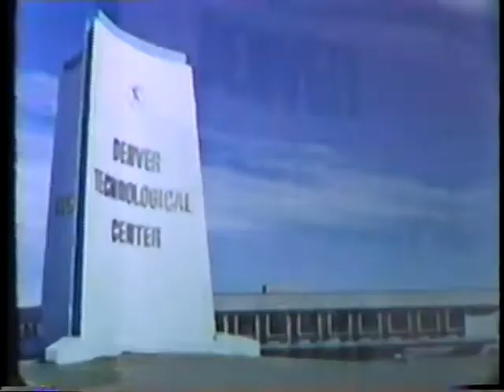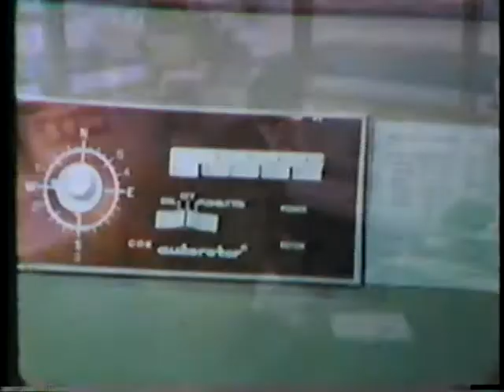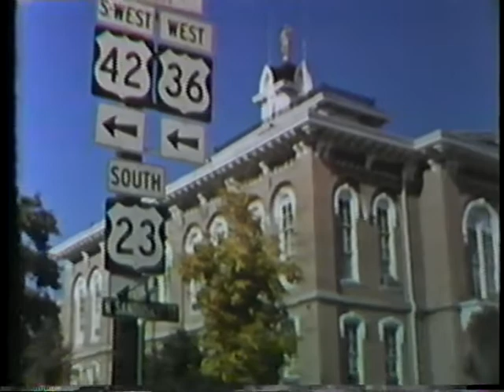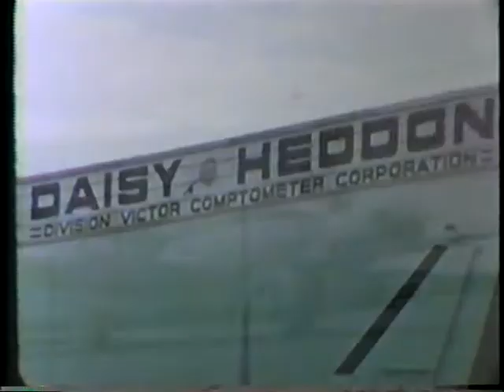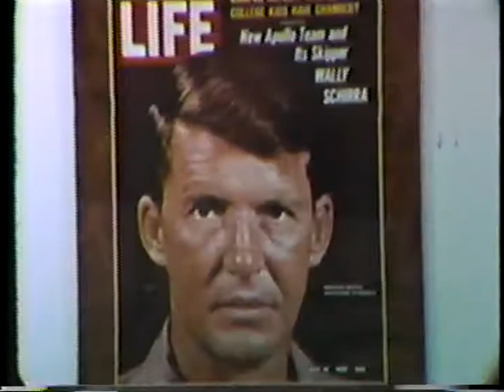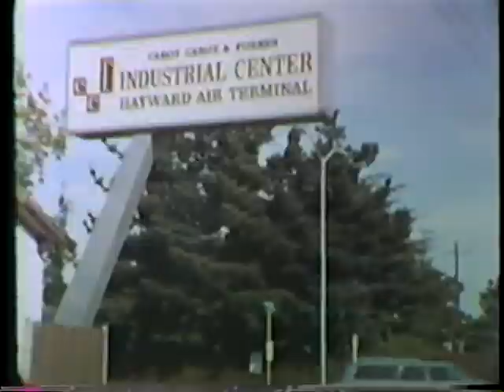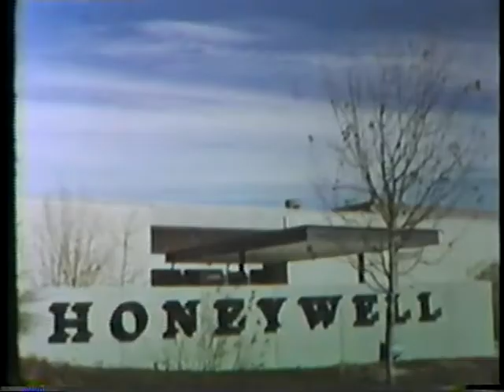FAA Video - Airports Mean Business (1972)